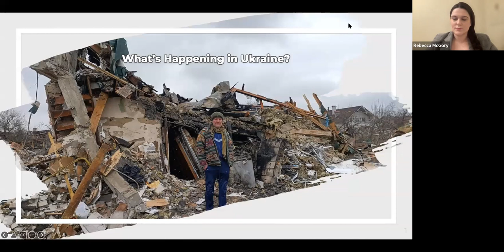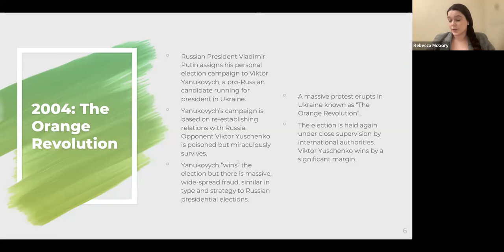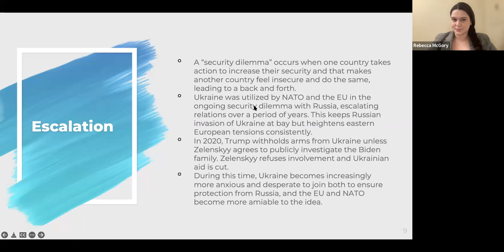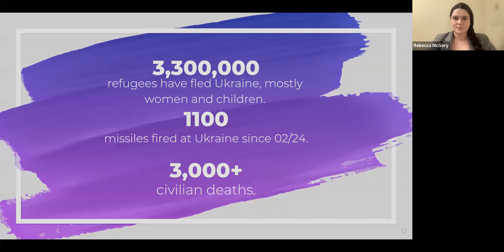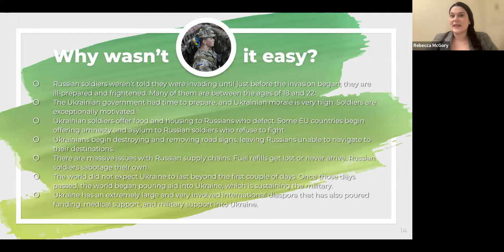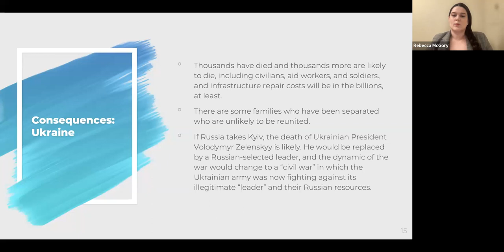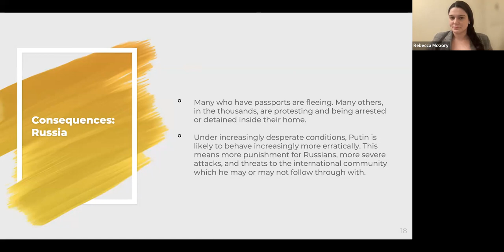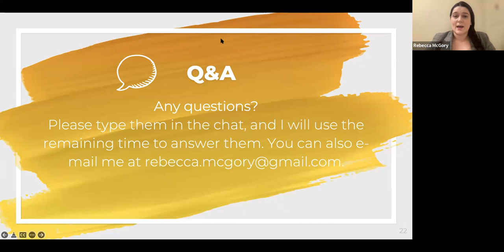What is Happening in Ukraine? with presenter Rebecca McGory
An analysis of the conflict ongoing between Ukraine and Russia. Recorded 3/21/2022. Question and answer period at end.